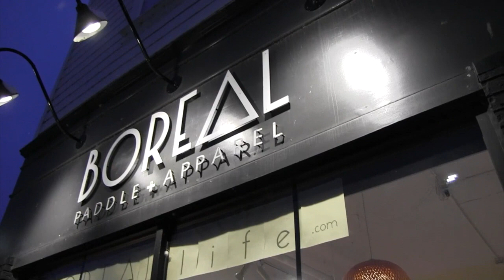LIVE AUCTION - Tree #10 "Gnome for the Holidays"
Designers:  Sunset Country Health Team / Mt Evergreen Ski Hill
Location:  Boreal Paddle & Apparel